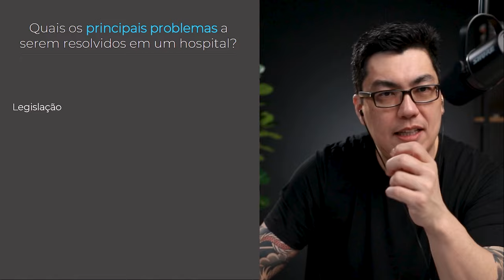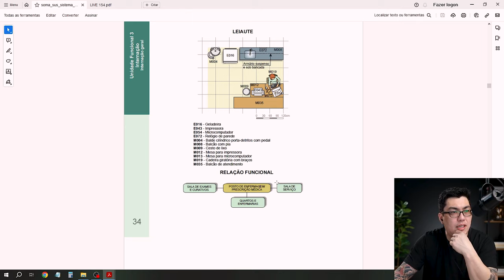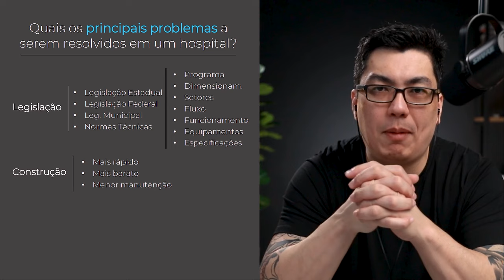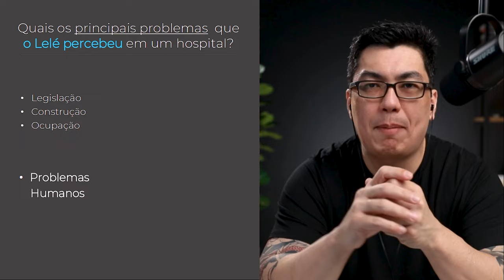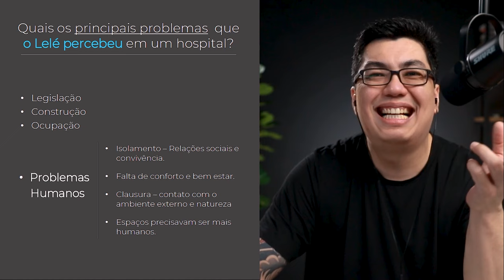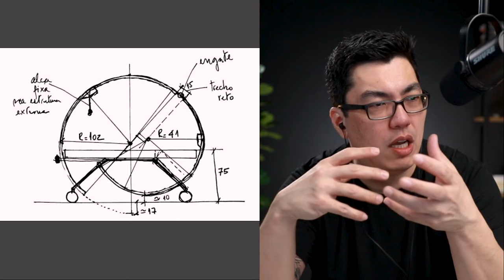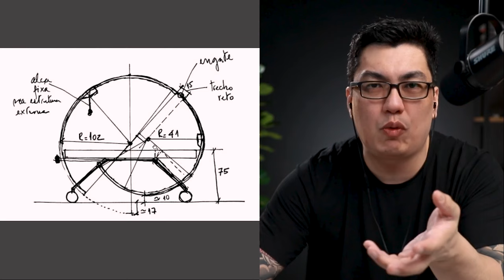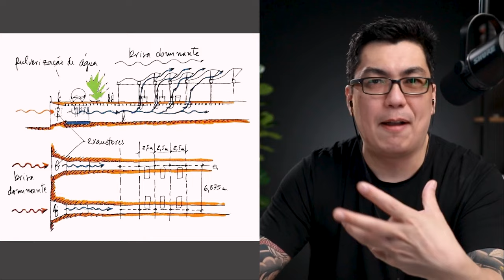LIVE 154 - Arquitetura Hospitalar - Rede Sarah Salvador - Lelé